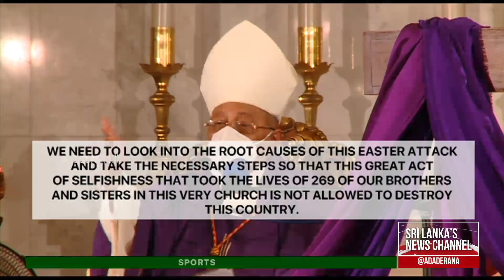Let's leave it to God's court to enforce law on those responsible for Easter attack Cardinal (ENG)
Let's leave it to God's court to enforce law on those responsible for Easter attack - Cardinal (English)